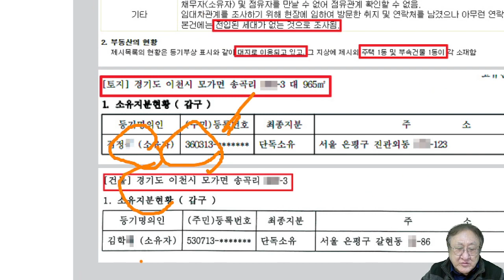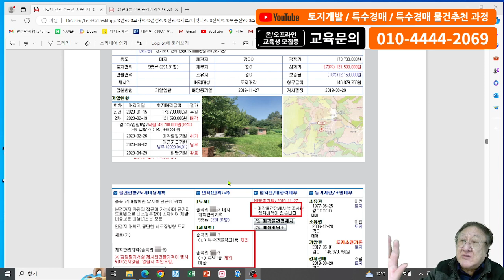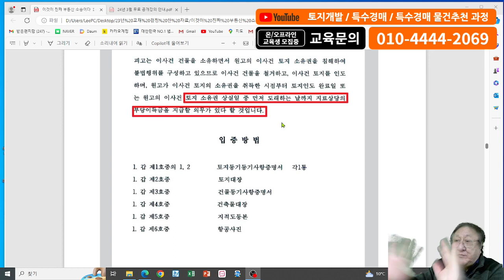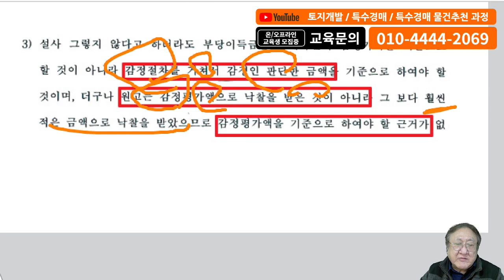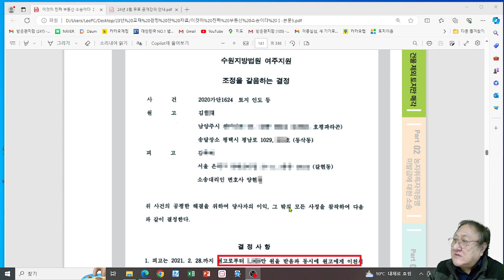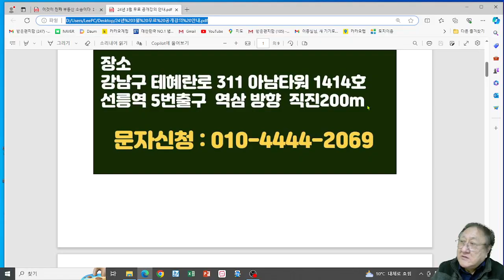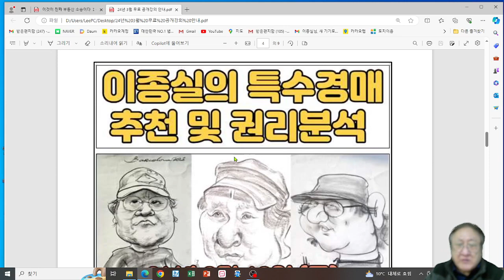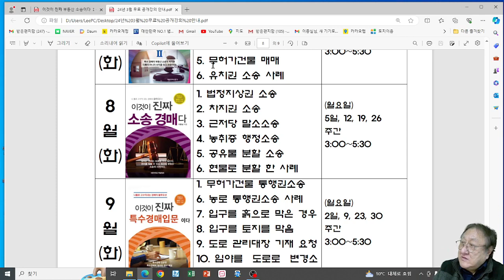건물 제외 토지만 사서 어떻게 하나요 ?